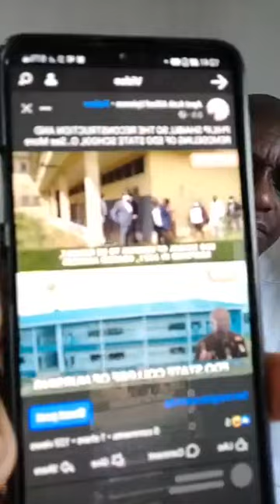PHIL SHAIBU WHICH ONE IS ELEPHANT PROJECT?